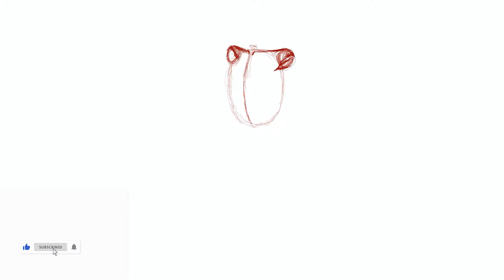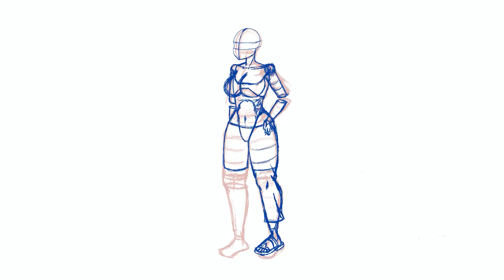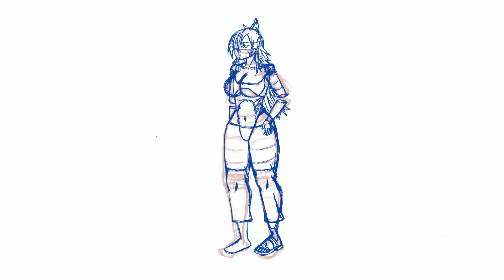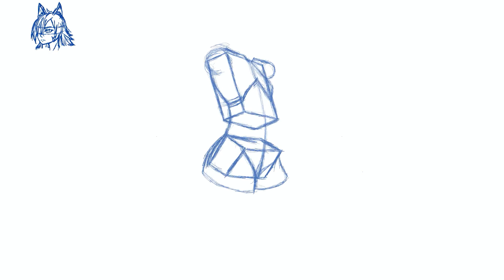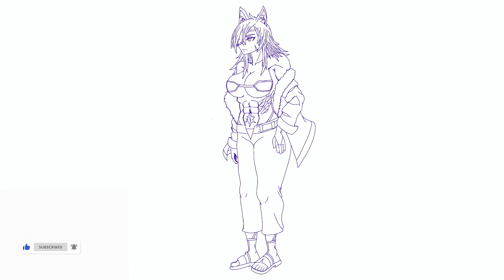Lets Draw Ghislaine: MUSHOKU TENSEI JOBLESS REINCARNATION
program- Procreate